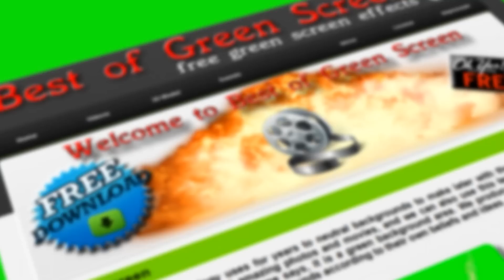Backgroundvideo - animated color blocks - green/blue/black